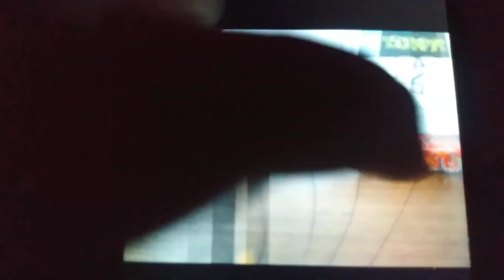Cars 3 Lightning McQueen's Crash Remake (2021)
I Do Not Own Copywrite Or Music In This Video